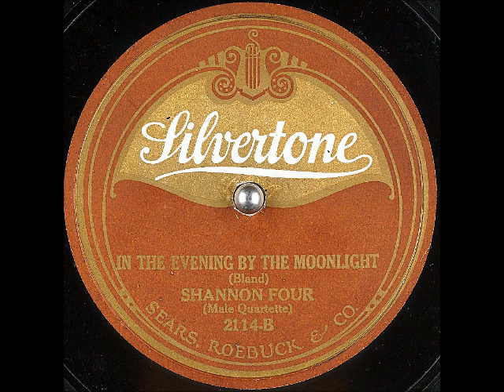In the Evening By the Moonlight ~ Shannon Four (1921)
Title: In the Evening By the Moonlight
Artist: ShannonFour aka
Label Silvertone 2114 and FederalRecords 5114
Matrix / Runout: 1-932
Flip-side: Darling Nelly Gray
Composer(s)
Year: #1921
Genre